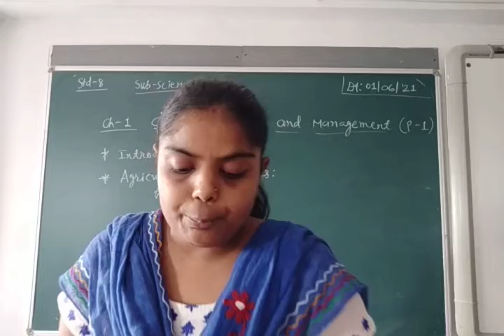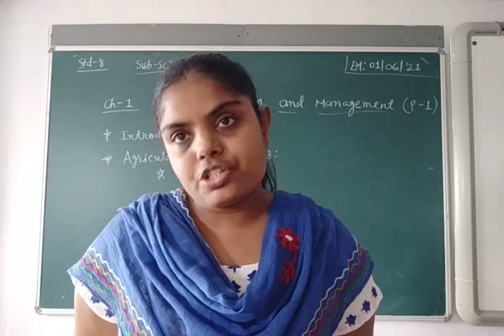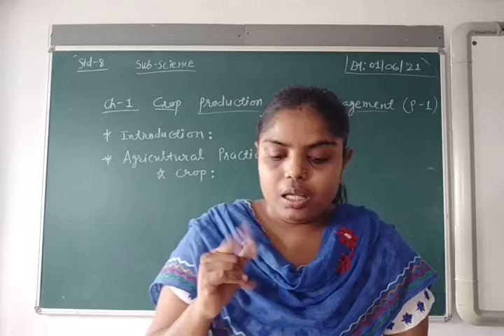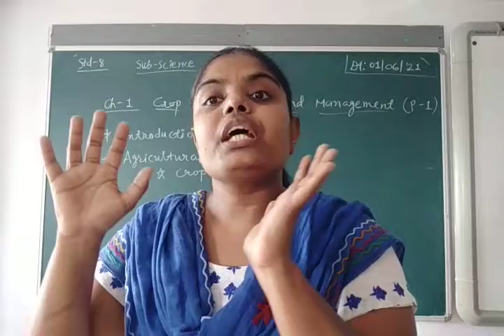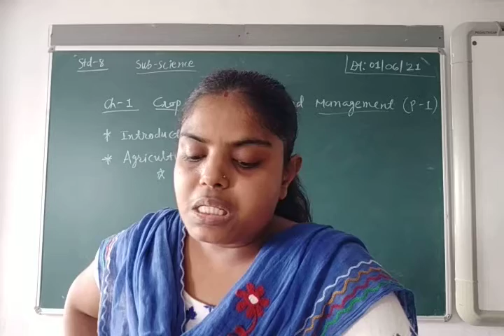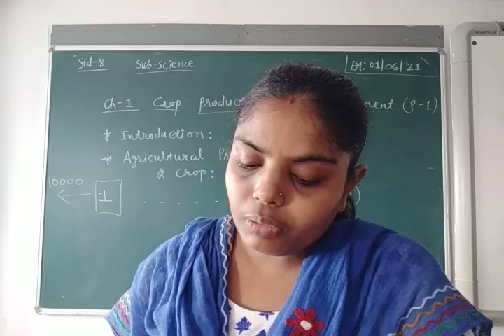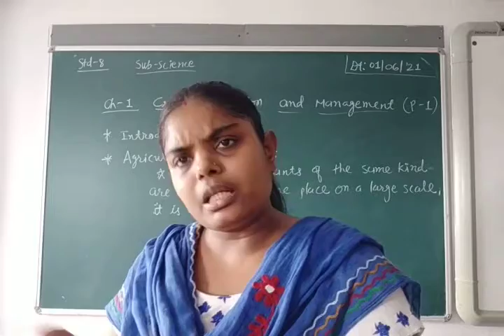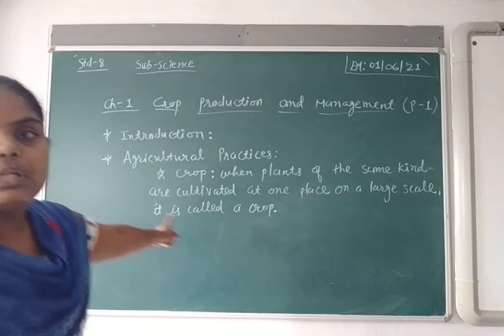ENG MED STD 8 SUB SCIENCE CH 1 P 1